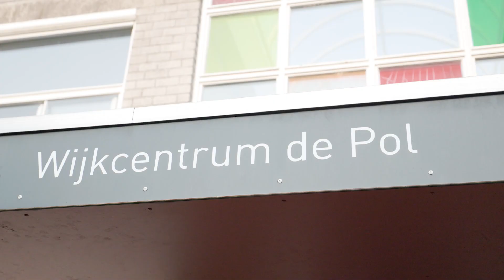Werkconferentie Zorgeloos Thuis - Goede zorg en voorzieningen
Langer zelfstandig thuis.